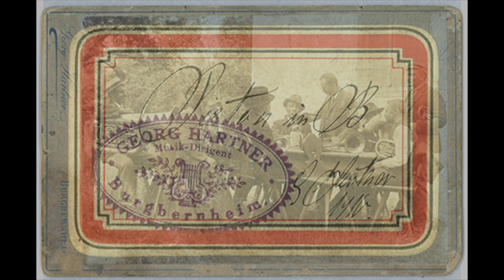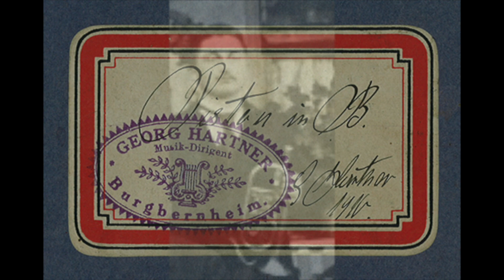GERMAN BAND: Hartner Burgbernheim Kapelle / Obernzeuner Klarinetten / Zonophone / 1909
Georg Hartner (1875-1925) was a photographer, trumpet player, and band leader whose “Hartner Burgbernheim Kapelle” of West Central Franconia recorded over 70 titles in the years before and after the Great War, including 20 for Zonophone in September 1909.

[Obernzeuner Klarinetten - Landler, Hartner Burgbernheim Kapelle, Ansbach, Zonophone X-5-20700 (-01), recorded 9/1909, matrix 6790 h]